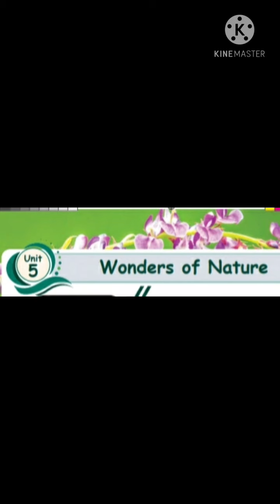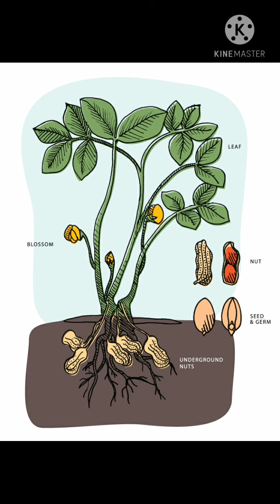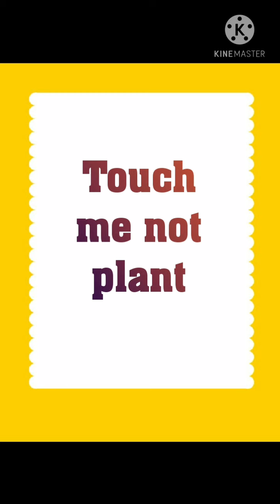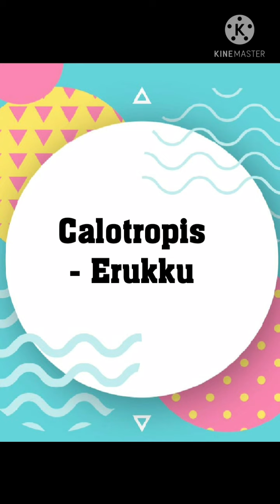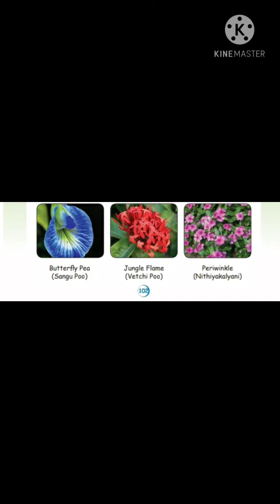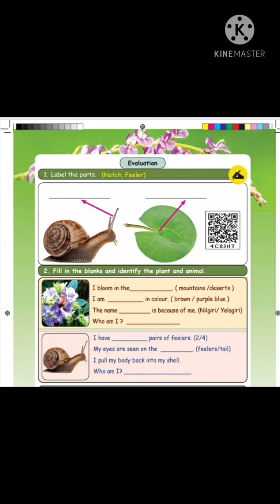IDEAL & ADHARSH GRADE II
1.Class     :   II std
2.Subject :  EVS
3. Term     : III
4. Unit      : 5
5.Session  :  5
6.Topic      :   Wonders of nature